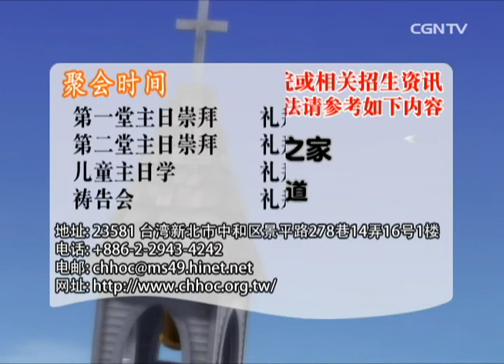【话语之泉】张雪华传道 - 做个警醒的仆人(2)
主讲者：张雪华传道(中和基督之家)